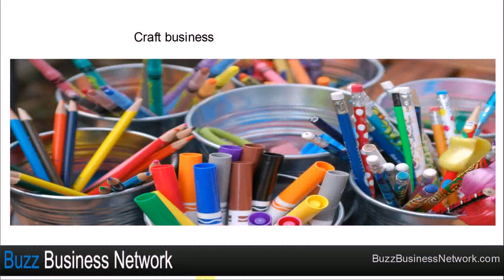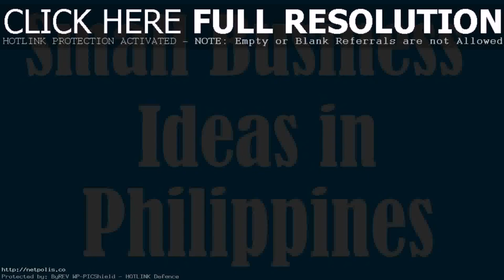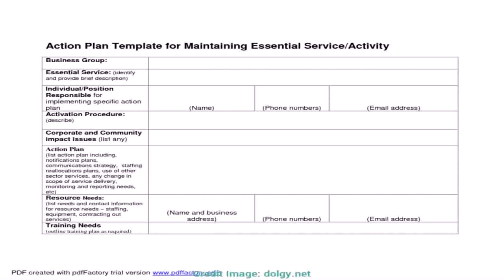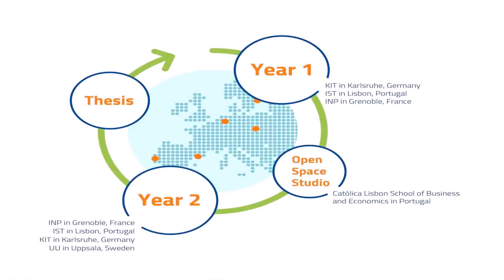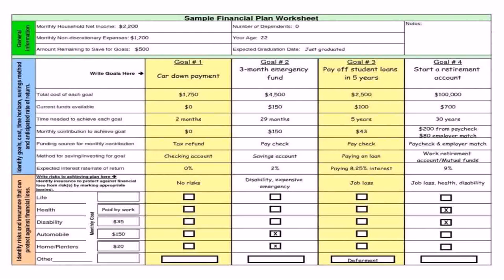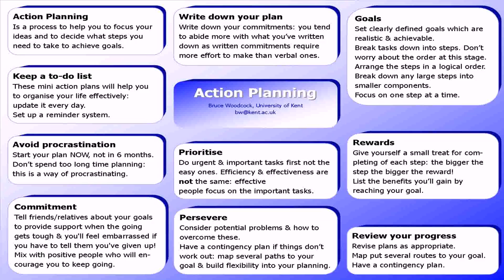Best Small Business To Start At Home In The Philippines - DaddyGif.com (see description)